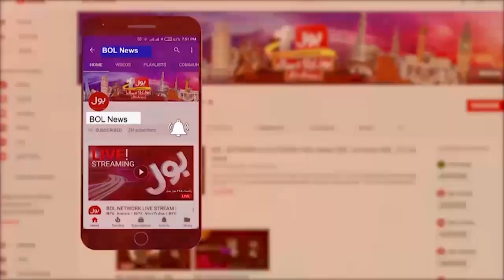Nawaz Sharif Return to Pakistan | Preparations Finalized | Breaking News